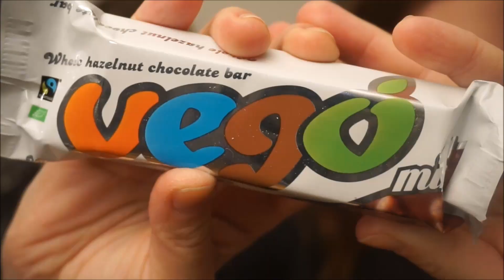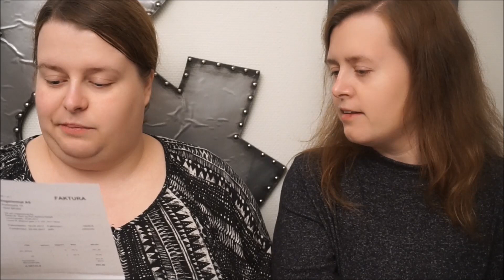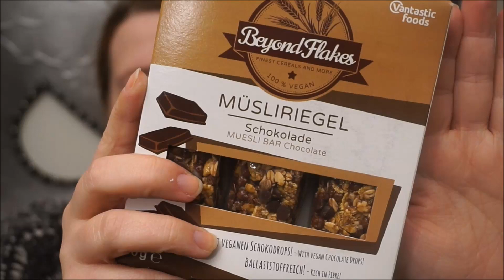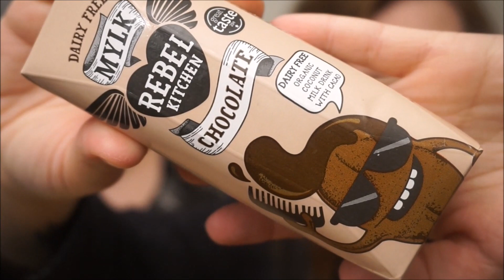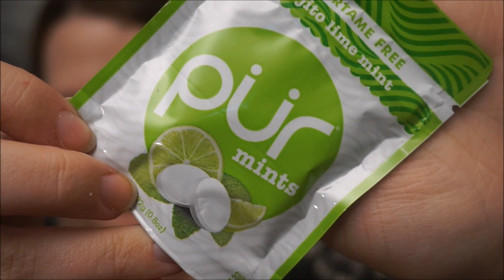Veggisboksen | April 2017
Takk til Veggisboksen og Veganermat som sender oss denne boksen :)
Denne videoen er sponset. Alle meninger er våre egne.